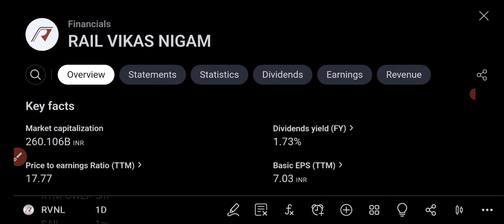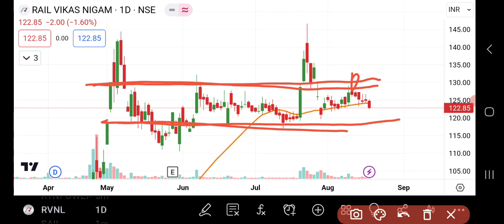Rail Vikas Nigam Ltd Share Latest News | RVNL Share News | Share Market Latest News